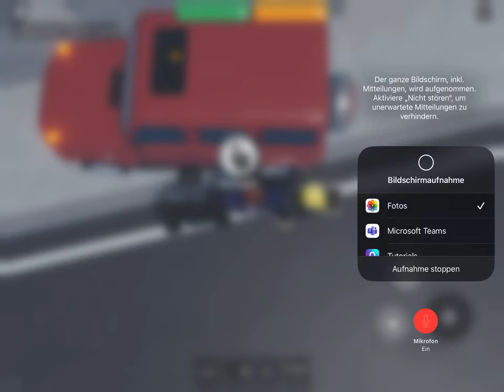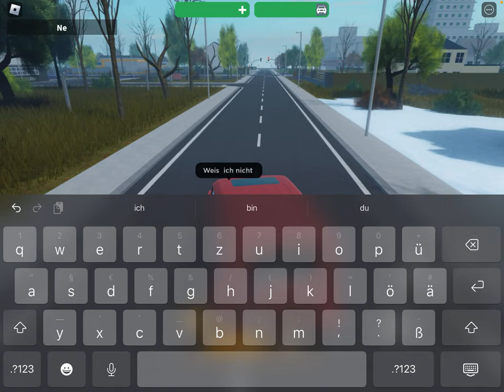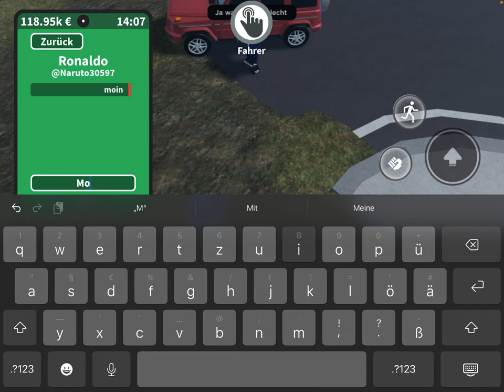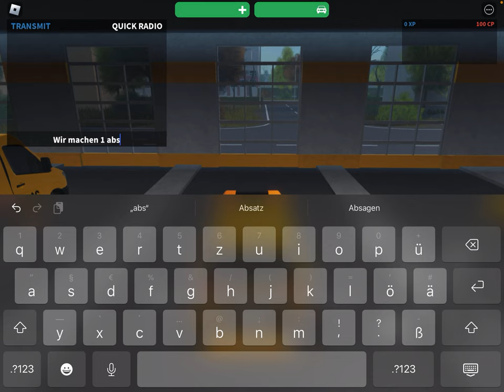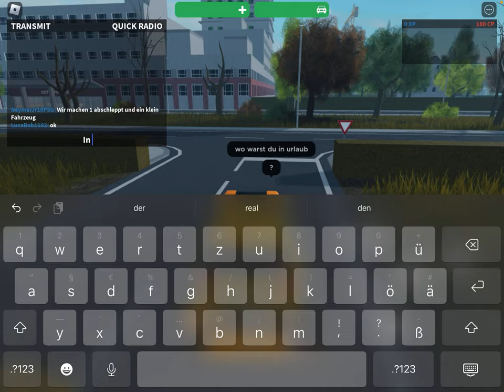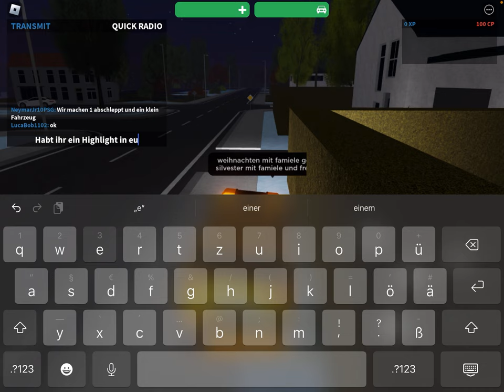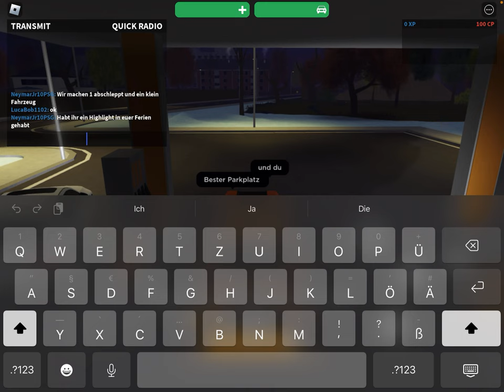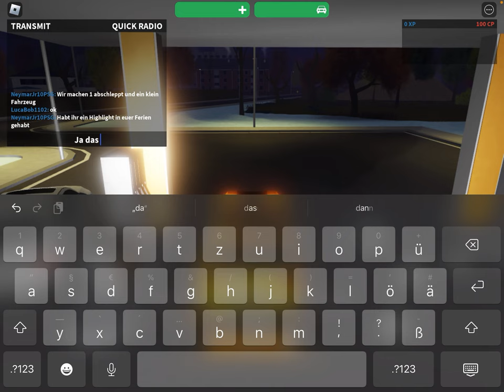Roblox-Notruf Hamburg mit zwei Zuschauern als ADAC unterwegs